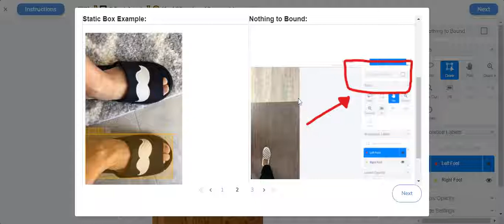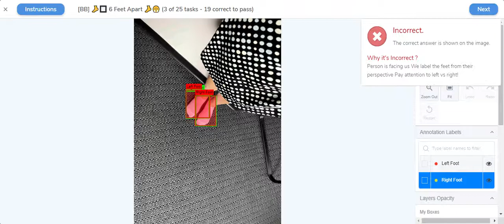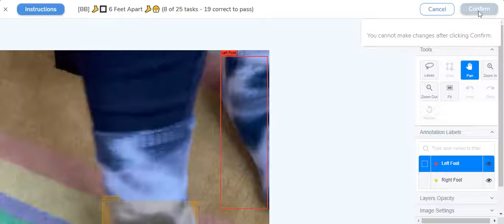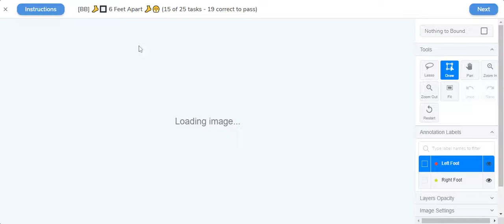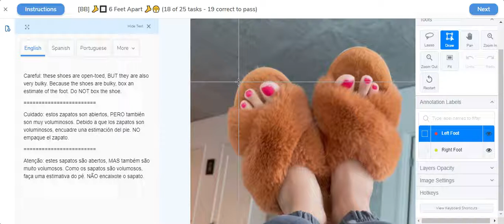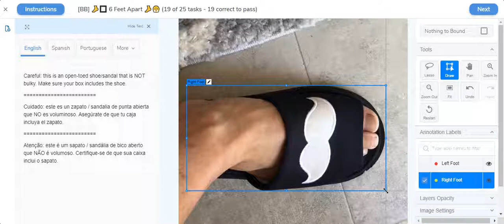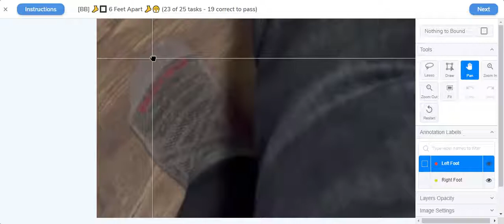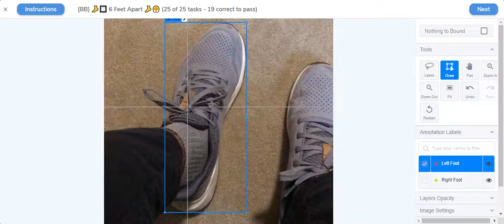Hive Micro Training for 🦶🔲 6 Feet Apart 🦶😤